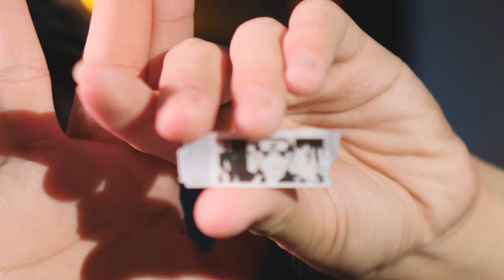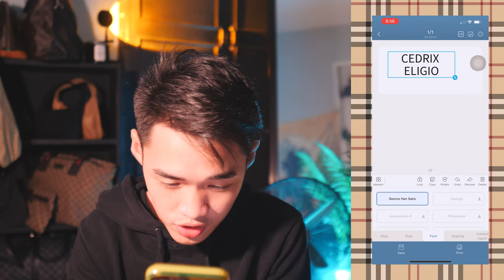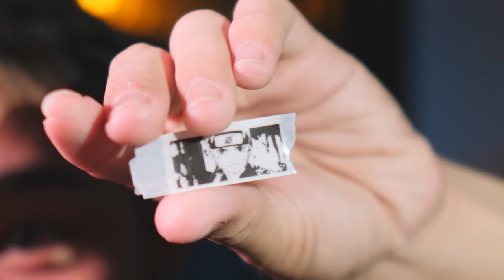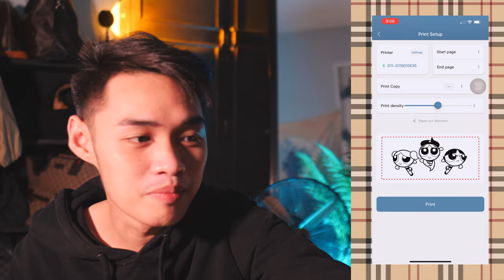BUDGET PORTABLE PRINTER?!😱✨ (Niimbot D11 Bluetooth Label Printer)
Hey guys! In this vlog, we will be trying out this portable printer that i bought from shopee which is the NIIMBOT D11 BLUETOOTH TERMAL PRINTER! we will also be unboxing and testing the product in this video! i hope you guys enjoyed this video! don't forget to subscribe!

BUY PRODUCTS HERE 💸:
NIIMBOT D11 Label Printer: